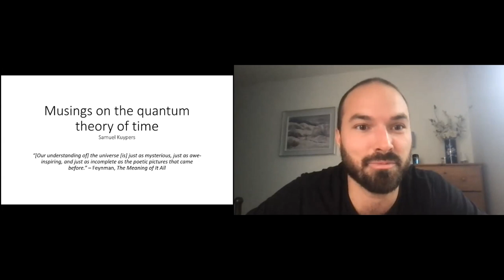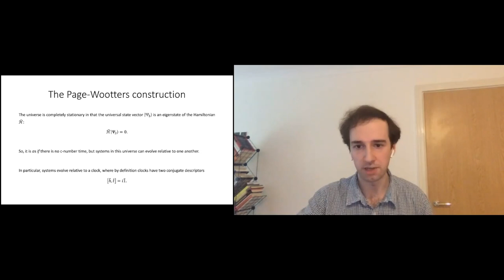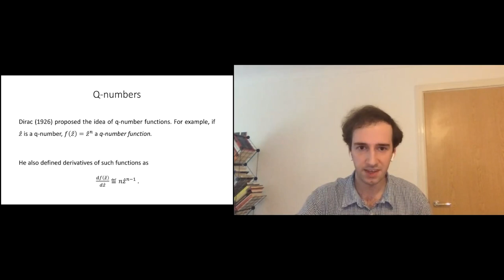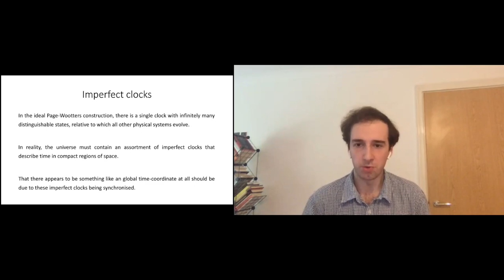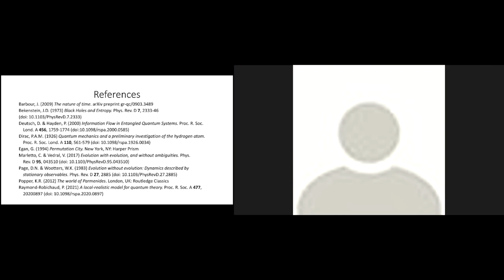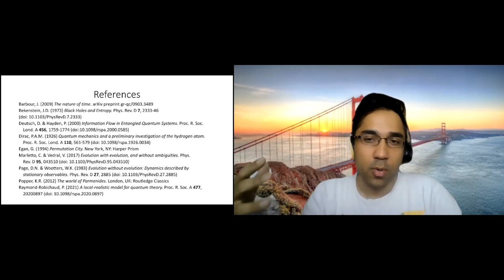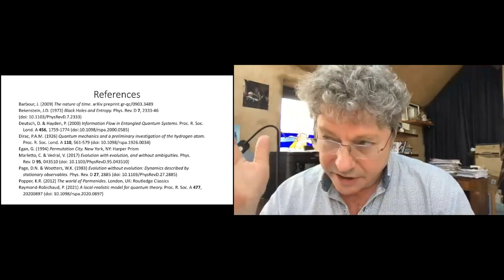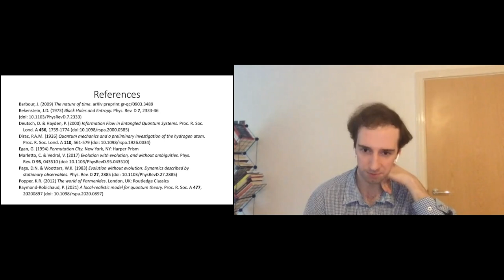Samuel Kuypers | Musings on the quantum theory of time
Abstract: I will present some ideas about the Page–Wootters model and argue that, when the model is expressed in the Heisenberg picture, it allows us to formulate a Heisenberg equation of motion without the need for a c-number time. Instead, the equation of motion can be expressed in terms of a q-number time and derivatives with respect to it. I shall also discuss the possibility of reducing the attributes of manifolds to the algebraic properties of quantum systems.